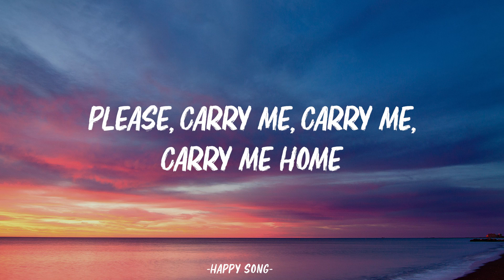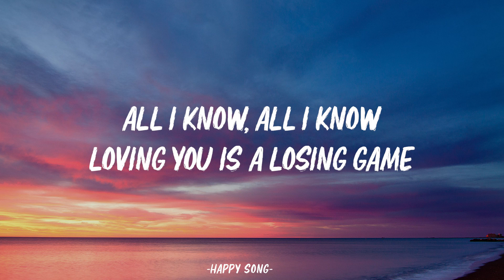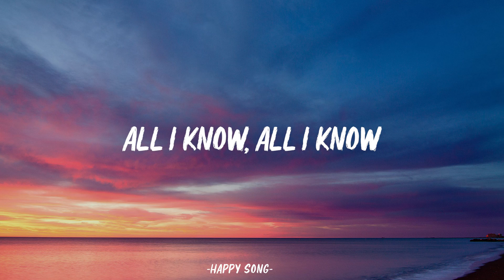Duncan Laurence - Arcade (Lyrics) ft. FLETCHER